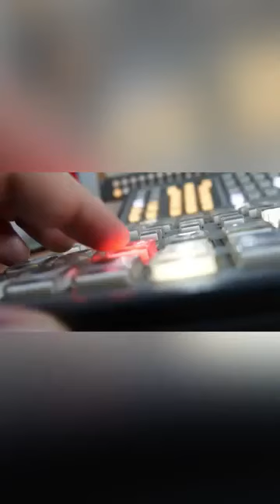ÚltimaHora Uno de sus mejores discursos en el extranjero...